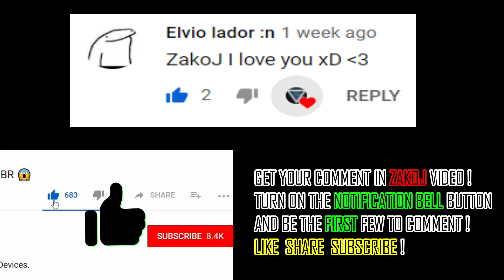Legacy of Discord: Adelaide & Eragon VS AZY & Parasyndrom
Awesome Fight!